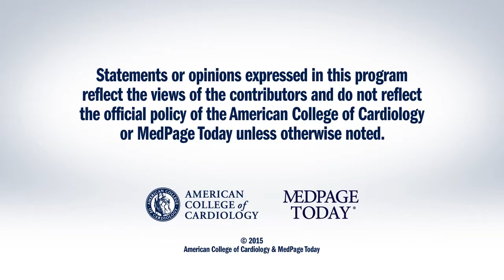AHA 2015 | NEAT-HFpEF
Peter Block, MD, FACC, interviews Margaret M. Redfield, MD, FACC.